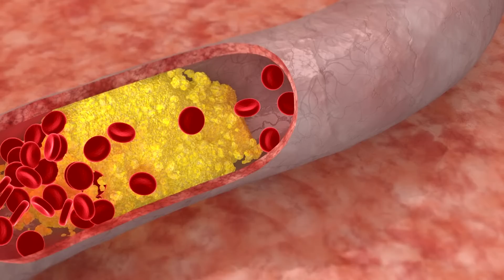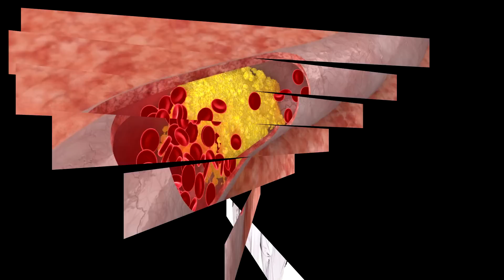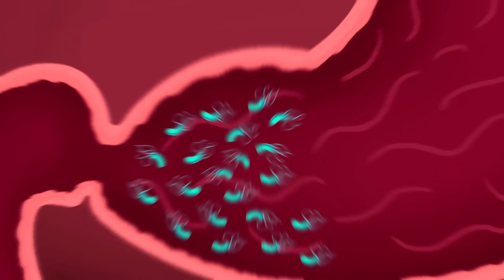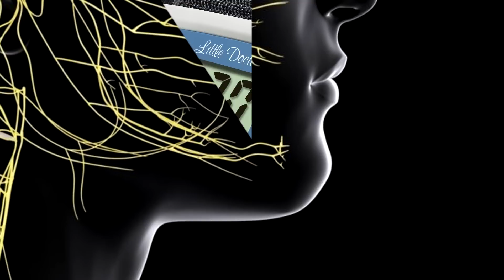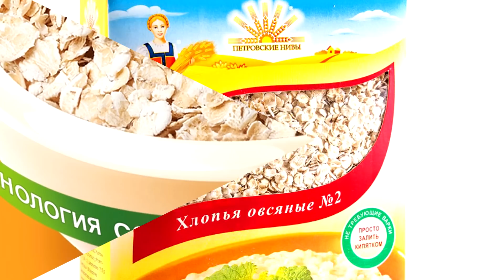Вот что Овсяная каша сделает с Вами если Есть её Каждый день